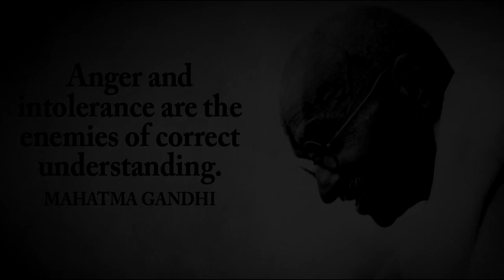All Nicholas Cage Scenes From Normal to Crazy In 4 Minutes | 2019 | Flashfivelist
I watched almost every Nicolas Cage movie and found his best freakouts and weird moments to bring you the ultimate NICOLAS CAGE video.

Help me caption and translate this video!